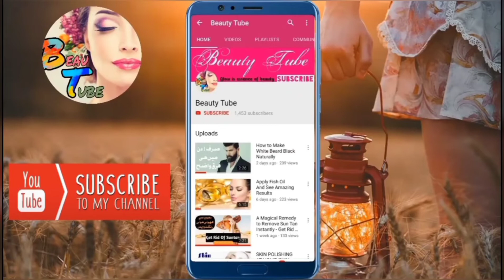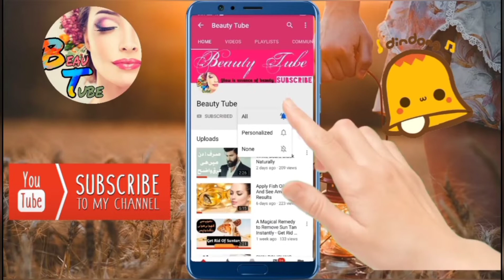Rang Gora Karne Wali Cream Ka Formula in Urdu - Face Whitening at Home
Ye Bat To Tasleem Karni Pare gi k Hamare Han Gora rang har kisi ko Pasand he. Har larki Yahi Chahti he k K Uska Rang gora Or Dilkash Nazar aay. Or Us k liye Wo Har Tareeqa Istemal Karne k liye tayyar rehti he. Or Chahe Us Tareeqe se Un k Chehre Par Bure Asrat Parne ka bhi Dar ho.
To isi Liye Aaj Ham Apne Subscriber k liye Khas Tor Par Khawateen k liye Chehre Ki Rangat ko Gora Karne k Mukhtalif Tareeqe laay hein Jin k Istemal k Bad Wo Pehle se Ziada Khoobsoorat Or Pur Aitemad Nazar Ayen gi.

Youtube.com/beautytube

Dark spots on face removal at home
Dark spots on face removal Cream in Pakistan
Dark spots treatment
Dark spots remover
Dark spots treatment
Dark spots remedy
Dark spots around mouth
Dark spots on black skin
Freckles with fake tan
freckles removal
freckles subliminal
Freckles makeup tutorial
Pimples and acne Urdu
Pimples blackheads whiteheads Urdu
Pimples treatment
Pimples remove
Pimples blackheads whiteheads
Pigmentation treatment on face
Pigmentation cream
Pigmentation around mouth
Pigmentation treatment at home
Pigmentation makeup tutorial
Pigmentation removal Cream
Pigmentation treatment on face at home
Natural glow
Natural glowing skin
Natural glow makeup tutorial dark skin
Beauty tips
Whitening cream
Whitening teeth at home
Whitening skin
Dull skin to glowing skin
Dull skin hacks
Dull skin foundation
Dull skin facial
Dull skin makeup tutorial
Dull Skin in winter home remedies
Oily skin care for men
Oily skin care products
Oily skin makeup
Oily skin moisturizer
Oily skin foundation
Dark circle removal
Dark oily skin care
dark skin makeup
Dark skin oily makeup tutorial
Dry skin face wash
Dry skin makeup tutorial
Dry skin removal
Homemade facial
Whitening remedies
Whitening mask
Pimple treatment
Soft skin